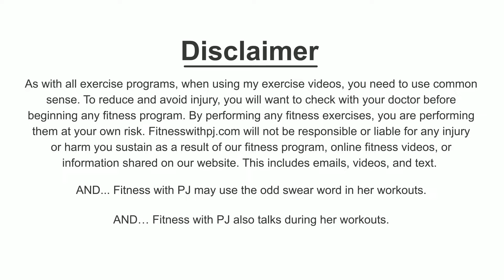Bunion Friendly Workout for Home [Great for plantar fasciitis, bunions & weak ankles]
Total body workout, with a focus on strengthening the feet. Great for people with bunions, or plantar fasciitis, or if you need to work on your ankle strength.

Whether you have bunions or not anyone over the age of 40 needs to try this workout, and then from there, your feet will let you know whether or not you need to keep this workout in your regular rotation.

Unfortunately, age, poor footwear choices, and footwear in general can cause weaknesses in the muscles of the lower leg, as well as mobility issues.

This, in turn, can cause bunions, plantar fasciitis, and even knee, hip, or back pain.

This bodyweight workout focuses on strengthening those muscles while working on the mobility of the toe and ankle joints... while also hitting a ton of other muscles too.

Have fun and let me know what you thought of the ab finisher at the end 😀

Tools: a chair and a thick rubber band

1. 1 leg squat balance series
2. Other leg
3. Sumo squat with heel raises
4. Downward dog to plank to shoulder taps
3 x 50sec

5. Banded big toe lifts
6. Banded isometric arch lifts
3 x 30sec

7. Big toe figure 8 mobility drill
x12 ea toe

8. Heel to toe rocks
2 x 15

8. 4 point to downward dog
9. L side bicycle
10. R side
11. Clams
25 reps - 20 - 15

💥 START YOUR 14-DAY TRIAL OF MY APP - OVER FIFTY FITNESS